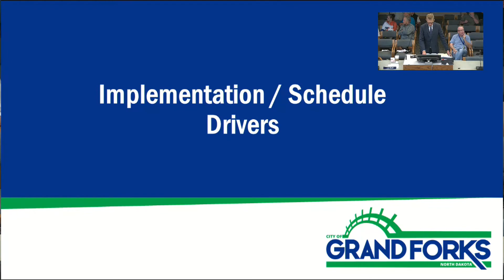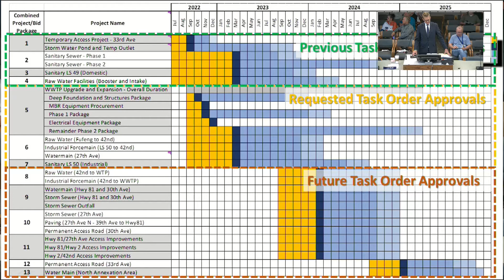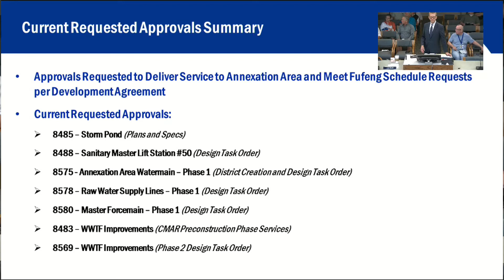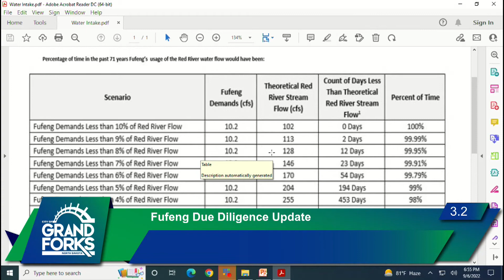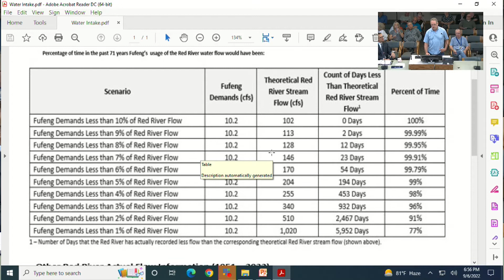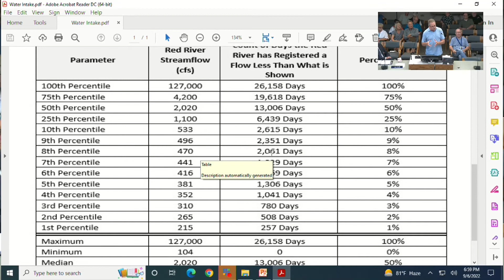Grand Forks City Council Meeting 9-6-22